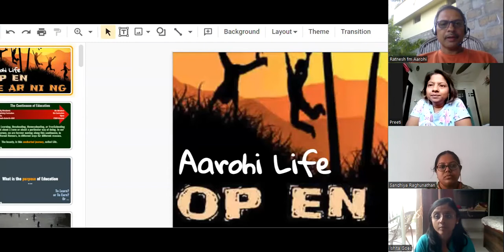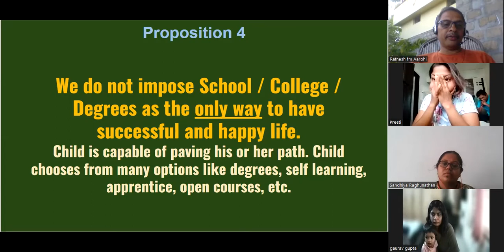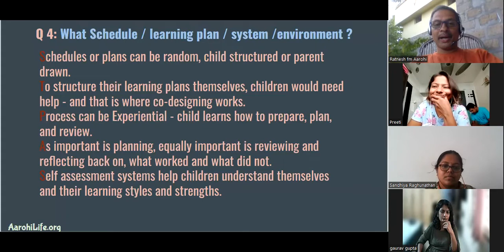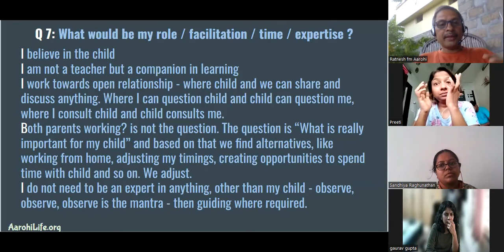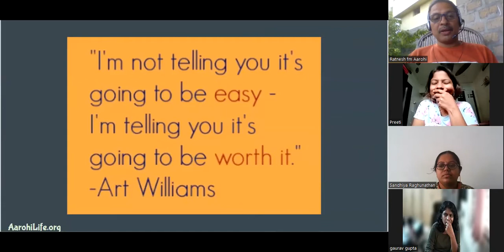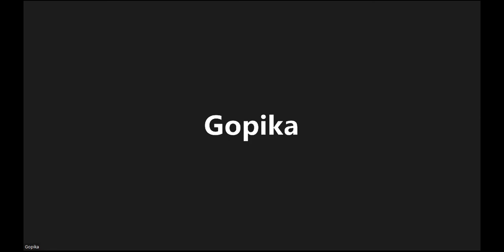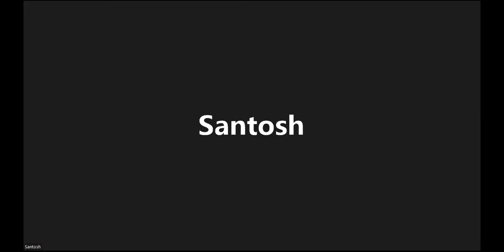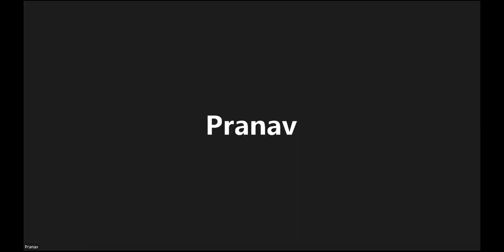#114 Child the Leader - Meet-up 2nd July 2022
These informal open Meet-Ups on open learning happen every saturday at 5pm India Time. to register (for free).Aarohi is an OpenLearningCommunity for learners of all ages, to co-live, co-learn, and co-support each other.We are open to learners of all ages, with all kinds of interests, abilities, styles, and content areas. We learn by doing what one wants, how one wants, and self-reflection. Campus: Near Hosur in Tamil Nadu (55km from Bangalore).